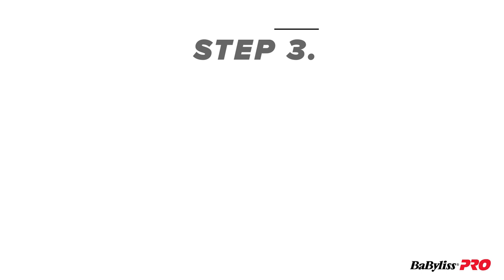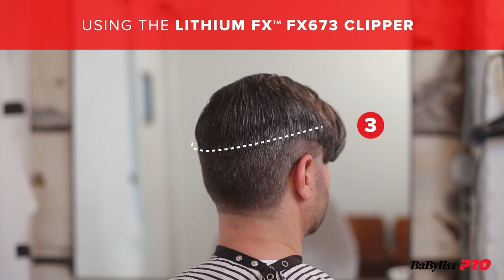Haircut Tutorial: How to do a Taper Blend haircut.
In this video an educator with BaBylissPro will take you step by step on how to do a Taper Blend.

Video credit to BaBylissPro.